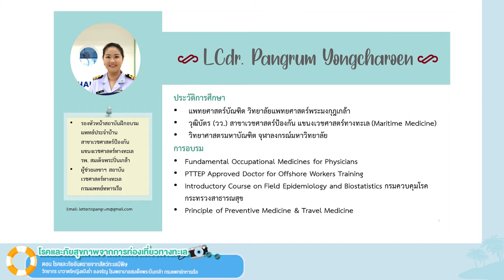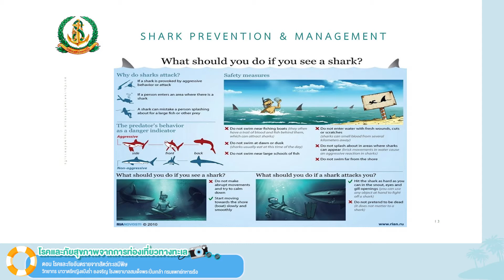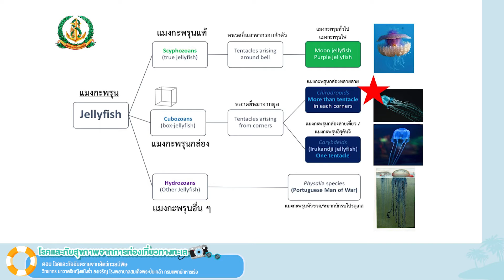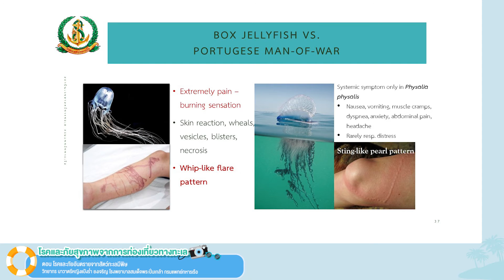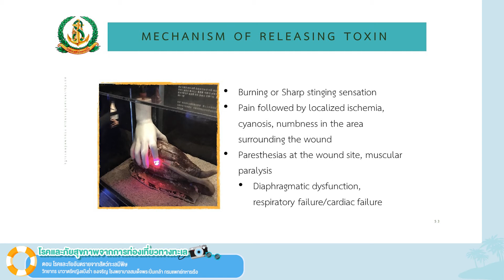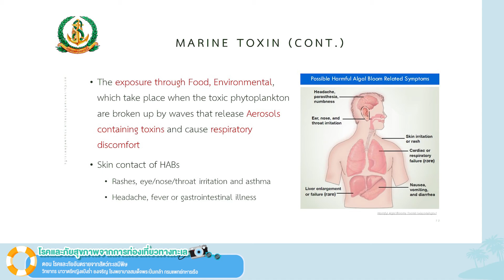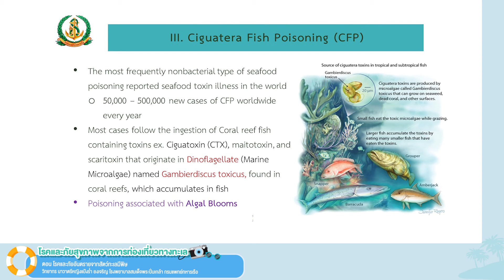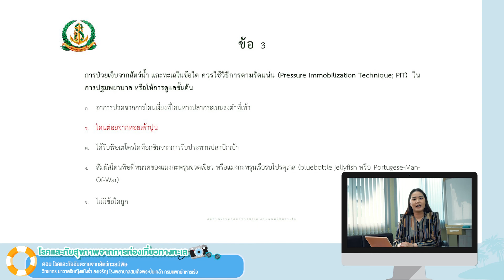เรื่องที่ 3 โรคและภัยสุขภาพจากการท่องเที่ยวทางทะเล ตอนที่ 3/5 โรคที่เกิดจากการดำน้ำ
ผู้สอน : นาวาตรีหญิงแป้งร่ำ ยงเจริญ
รองหัวหน้าสถาบันฝึกอบรมแพทย์ประจำบ้าน
สาขาเวชศาสตร์ป้องกันแขวงเวชศาสตร์ทางทะเล
โรงพยาบาลสมเด็จพระปิ่นเกล้า กรมแพทย์ทหารเรือ

จัดทำโดย : กลุ่มโรคติดต่อระหว่างประเทศ กองโรคติดต่อทั่วไป กรมควบคุมโรค